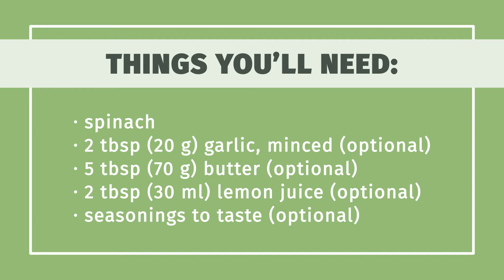How to Steam Spinach in a Microwave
Learn how to steam spinach in a microwave with this guide from wikiHow